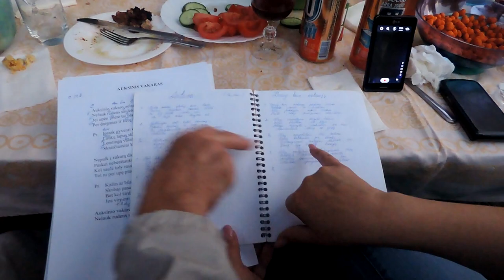Aistuva 2016 07 05